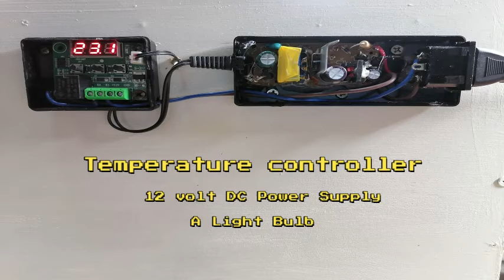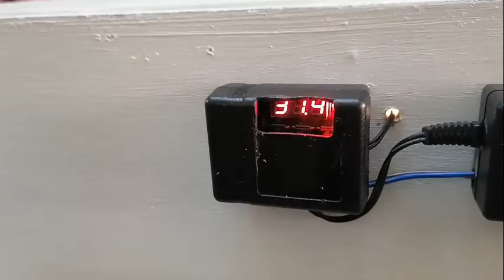Making an Incubator or Breeding Box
It is very easy to make an incubator or breeding box for birds with low price at home. This video is very interesting and i explain every step for making of incubator DIY like how to install temperature sensor and how to add power supply in this box. Hatching eggs - DIY egg incubator

Translated titles:
Hacer una incubadora o caja de cría

Einen Inkubator oder eine Zuchtbox herstellen

Fabriquer un incubateur ou une boîte d'élevage

Fazendo uma incubadora ou caixa de reprodução

इनक्यूबेटर या ब्रीडिंग बॉक्स बनाना

صنع حاضنة أو صندوق تربية

Een broedmachine of kweekbox maken

Membuat Inkubator atau Kotak Pembibitan